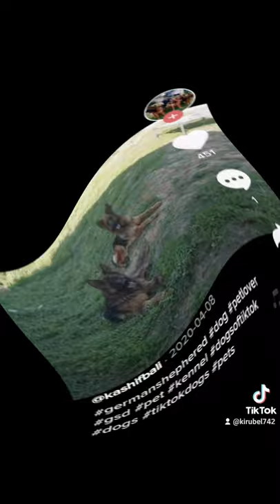February 9, 2021